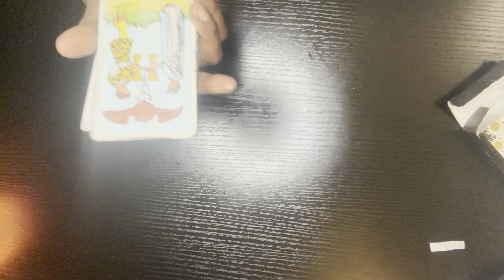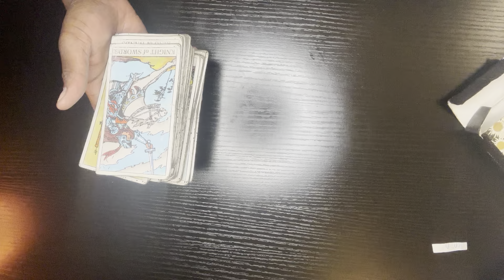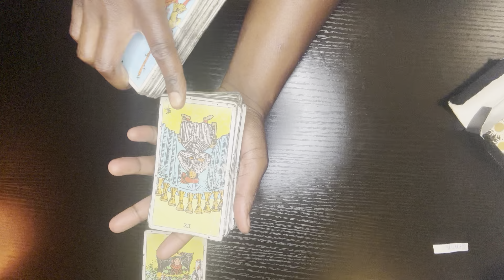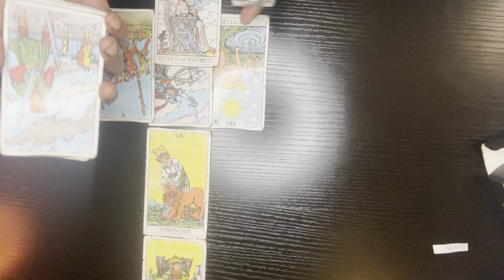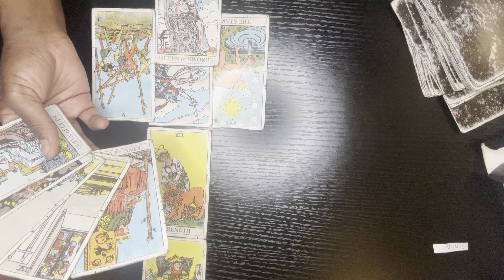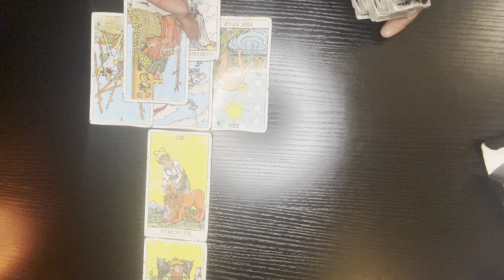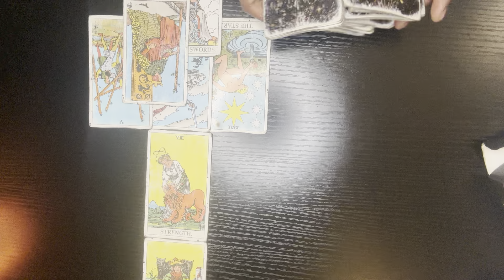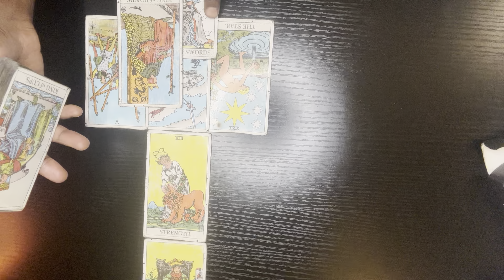GEMINI-THEY ARE TRYING 2 CONTROL U WITH MONEY‼️🧿👁️